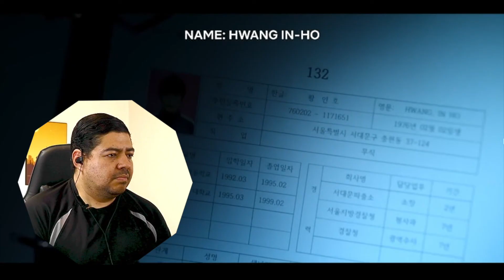Squid Game Episode 5 Reaction (S1E5) (A Fair World)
This is my reaction to Squid Game, Episode 5 on Netflix. I’m moving back to TV shows because my job is getting busier because of the holiday season but I still want to put out weekly content. I chose Squid Game because I had several requests for it and I did want to see it as well. I enjoyed the fifth episode and I hope you like my reaction.

It's free! A like would be pretty sweet too.

WIKIPEDIA: Squid Game (Korean: 오징어 게임; RR: Ojing-eo Geim) is a South Korean survival drama streaming television series created by Hwang Dong-hyuk for Netflix. Its cast includes Lee Jung-jae, Park Hae-soo, Wi Ha-joon, Jung Ho-yeon, O Yeong-su, Heo Sung-tae, Anupam Tripathi, and Kim Joo-ryoung.

*This reaction video is for commentary and criticism only and is not a replacement for watching the Squid Game series*